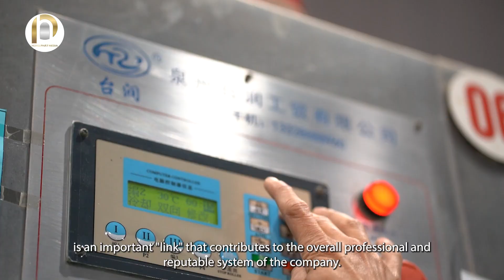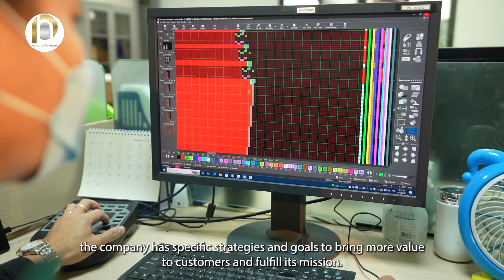TVC SOUTH ASIA GARMENTS THANH HOA